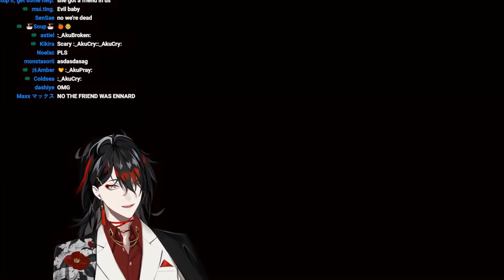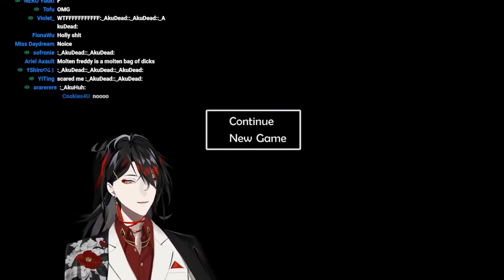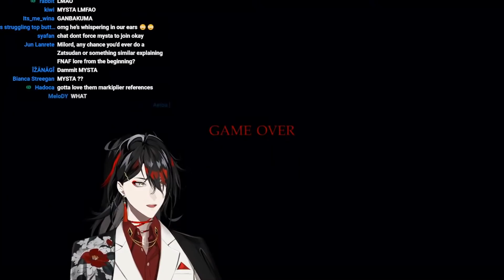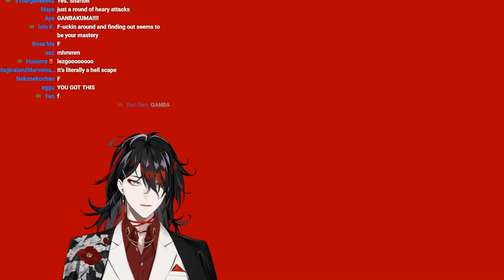Vox Akuma's Jump Scare Compilation!【NIJISANJI EN】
I find our lord very adorable when he gets scared, so I made a compilation out of it.